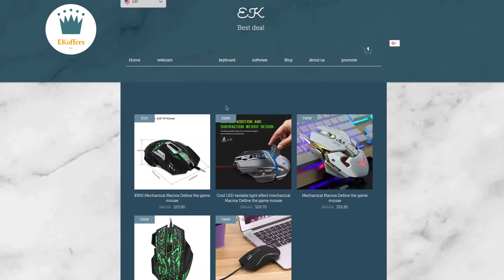Why NVIDIA Just Can't Lose In 2019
Why NVIDIA Just Can't Lose In 2019. NVIDIA is so far ahead of the curve that there is no way they can lose in 2019.